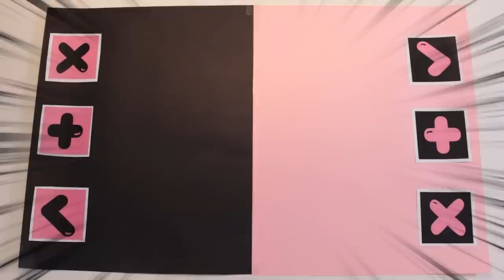블랙VS핑크 말랑이거래 [오마이비키]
색깔 말랑이 거래가 시작된다!
핑크와 블랙마을에 가게된 오비키과 박세인!
그들의 거래는?